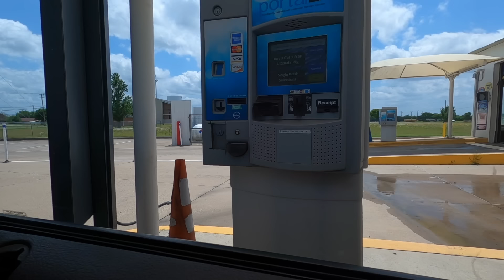\\Nos Fuimos Hacer un Cambio// Preparando a la Abuelita Mica 💅👗 para el Día de las Madres❤️ |NFTV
👨‍👩‍👧‍👦❤️SIGUENOS👨‍👩‍👧‍👦❤️